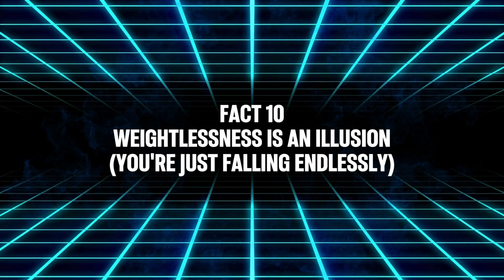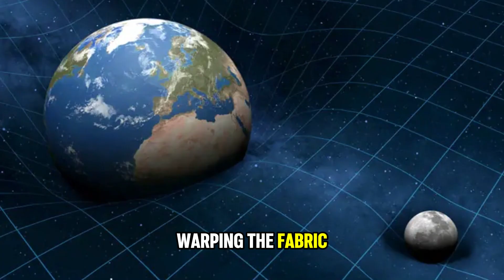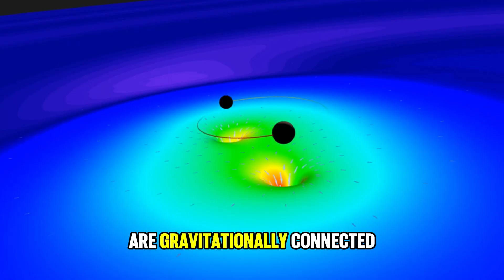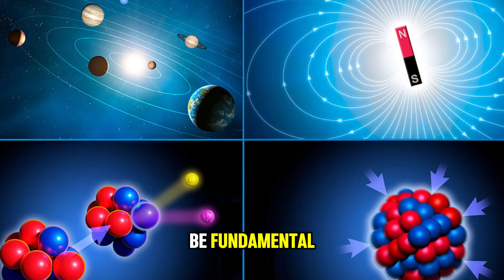10 Bizarre Facts About Gravity That Will Alter Your Perspective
We think we understand gravity—it keeps our feet on the ground, right? But the truth is far stranger than you might imagine! From invisible forces shaping galaxies to mysterious effects scientists still can’t fully explain, gravity is one of the universe’s greatest enigmas. 🌌In this video, we’re revealing 10 Bizarre Facts About Gravity that will completely change how you see the world—and the cosmos. Discover how gravity bends time, warps space, and even disappears in unexpected ways. These mind-bending truths will challenge your perception of reality itself!

🔥 Chapters (What You’ll Learn):
00:00 – Intro
00:30 – Weightlessness Is an Illusion
01:23 – Universe's Weakest Force
02:14 – It Bends Time Itself
03:09 – Fuels Alien Volcanoes
04:03 – A Curve in Reality
05:18 – Has a Speed Limit
06:16 -  Ultimate Expression Is a Black Hole
07:03 -  Can Push Things Apart
07:54 – Doesn't Play by Quantum Rules
08:46 – Not Fundamental at All
09:30 – Final thoughts

Covered in this video:

bizarre gravity facts
strange space science
unbelievable physics facts
gravity explained
top 10 science discoveries
mind-blowing gravity facts
universe mysteries
Einstein relativity
space-time
weird gravity theories